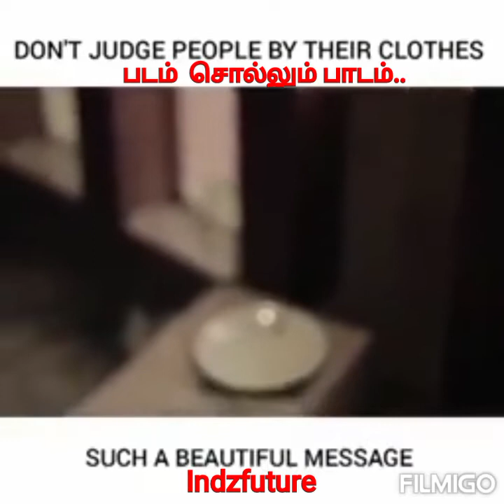யாரையும் அவர்களின் உருவத்தை வைத்து தவறாக எடை போட கூடாது என்பதை உணர்த்தும் சிறந்த குறும்படம்..